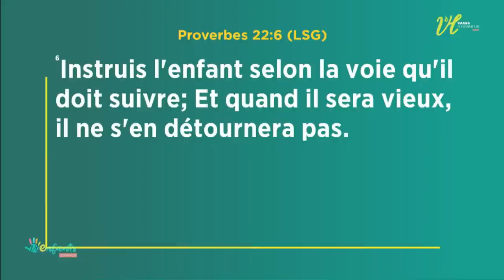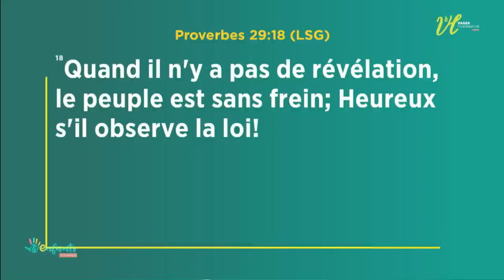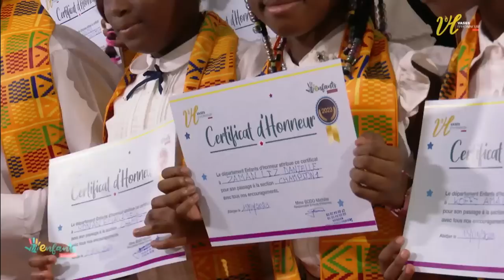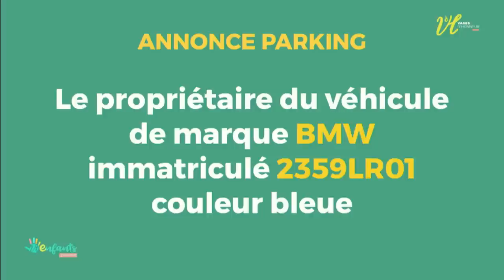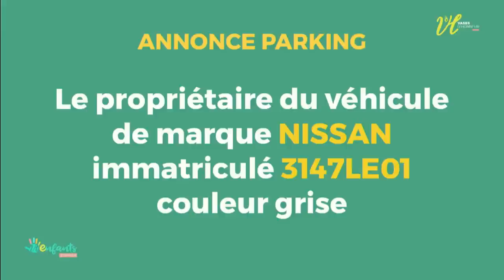CÉRÉMONIE DE REMISE DE DIPLOMES | ENFANT D'HONNEUR | 15/04/2023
Bienvenue à la cérémonie de remise de diplôme  de l'église Vases d'honneur, Centre Kodesh

🗣️Orateur : Pasteur Blandine KOUA
📃Thème :  CÉRÉMONIE DE REMISE DE DIPLOMES
📆Date : 15/04/2023

Nos programmes des cultes (présentiel et en direct):
Le Samedi des Miracles: tous les samedis à partir de 18h30 GMT

1. Tu n'as pas encore accepté JESUS ? Fais-le maintenant !

2. C'est la première fois que tu te connectes ?

3. Tu peux participer à soutenir cette œuvre en apportant ta dîme, tes offrandes ou tes semences via le lien suivant

4. Dieu a fait un miracle pour toi et tu veux partager ton témoignage avec le corps de Christ ?

5. Le savais-tu ? L'Apôtre Mohammed Sanogo est à son 31e livre.

6. Fais grandir quotidiennement ton intimité avec Dieu en téléchargeant l’application MyDevo sur Google Play

7. Tu es un Vainqueur, ta semaine doit commencer avec une parole de victoire.